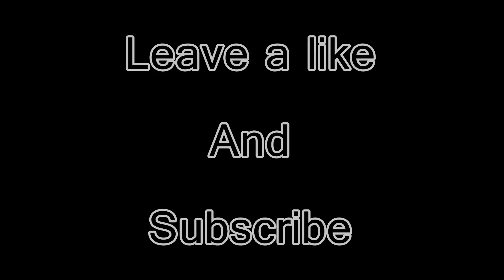Predesty Montage 10 (Special Sniper) - Microvolts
ENJOY!! :D